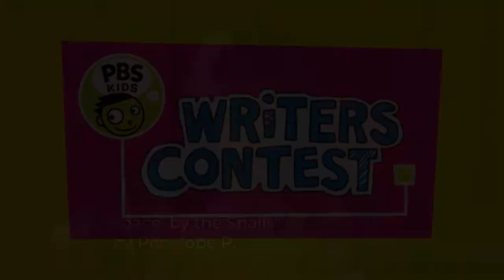WJCT PBS Kids Writers Contest "Space! by the Snails" by Penelope P.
"Space! by the Snails"
  by Penelope P.